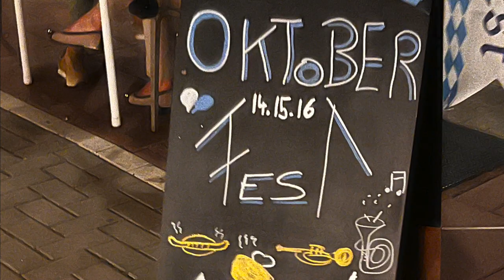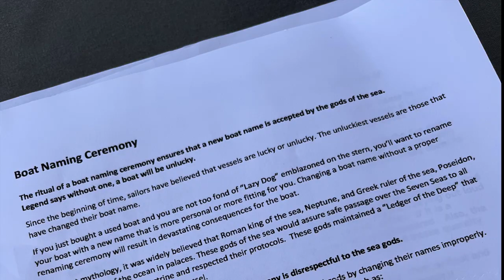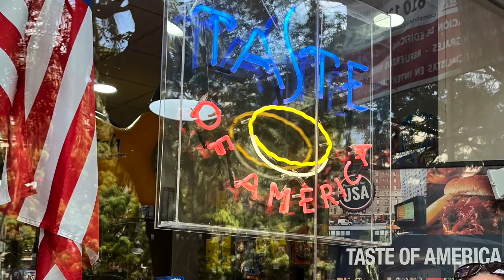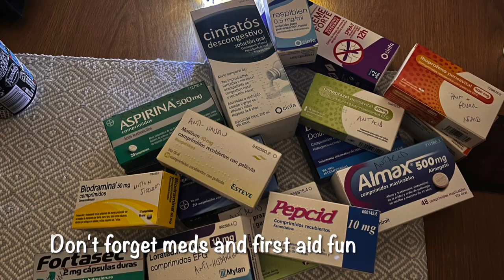EP 9: Final Days in Valencia: Boat Renaming & Final Preps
The days are getting shorter, the Atlantic crossing weather window is quickly approaching.  It's time to really get down to business!

To read the accompanying blog post for more info on our final preparations to cross the Atlantic: